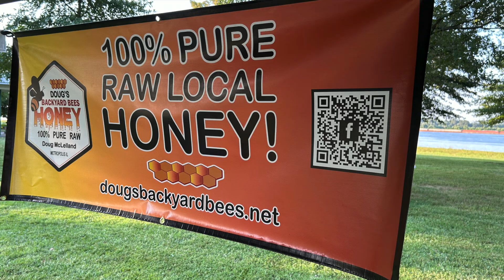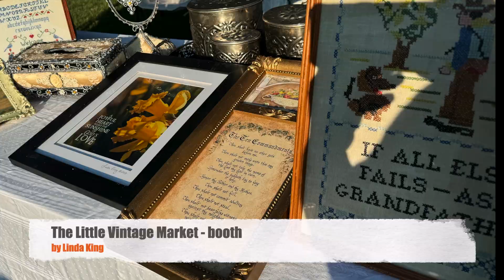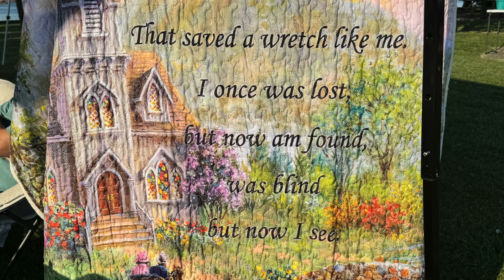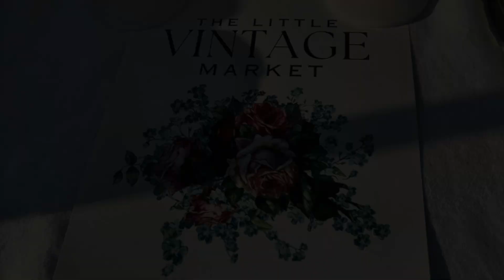The Little Vintage Market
The Little Vintage Market went on the road. The Farmers Market in Metropolis IL. was the destination and it was a beautiful day. Linda did an awesome job in designing and setting up the booth. Here is a short video to share with you.